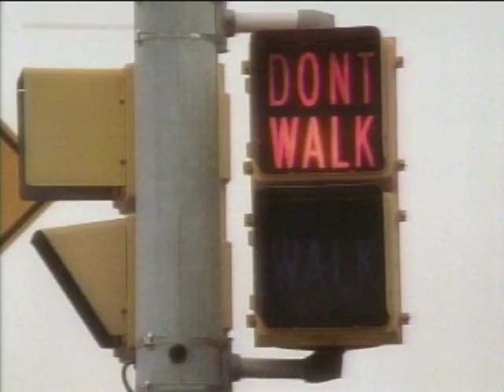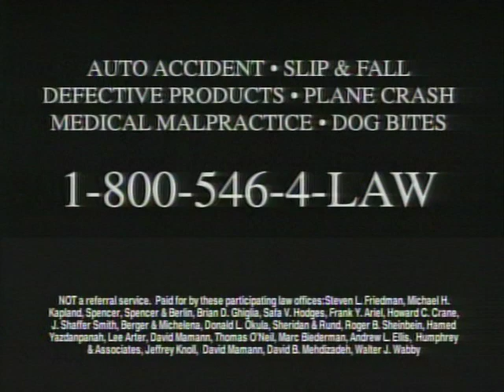Ricki Lake TV Show Man Hypnotized to be Austin Powers Secret Agent Funny as Heck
Best Hypnosis Teacher Tom Silver. teaches students hypnosis inductions, methods, techniques and shows the power of the subconscious mind. An amazing gift hypnosis is in helping people lose weight, stop smoking. Remove Fears. Stress Reduction. Pain Control, Natural Child Birth, Hypnosis Methods, Hypnosis Inductions. Deep Hypnosis. Hypnosis Training. Best Hypnosis Training. Best Hypnosis Trainer. Tom Silver Best Hypnotist. Tom Silver Best Hypnotism. Tom Silver Best Hypnosis hypnotism hypnotherapy hypnotherapist. Tom Silver Best Hypnosis California. Tom Silver Best Hypnosis Hollywood. Tom Silver Best Hypnosis London. Tom Silver Best Hypnosis Hypnotist Hypnotherapist Hypnotherapy UK. Tom Silver Best California Hypnotist. Tom Silver Stop Smoking Hypnosis. Tom SIlver Weight Loss Hypnosis. Tom Silver Hypnosis Fear removal. Tom SIlver Addictions. Tom SIlver Drug Habits. Hypnosis Addictions. Hypnotherapy Habit Control. Hypnotherapy Weight Loss. Hypnotherapy Motivation. Hypnosis Confidence. Hypnosis Fat. Hypnosis Exercise. Hypnosis Success. Hypnosis Focus. Hypnosis Music. Hypnosis Sports. Hypnosis Golf. Tom Silver best hypnosis in World. Best Hypnosis California. Best Hypnosis Motivation motivator.